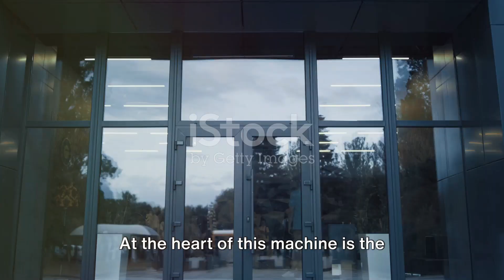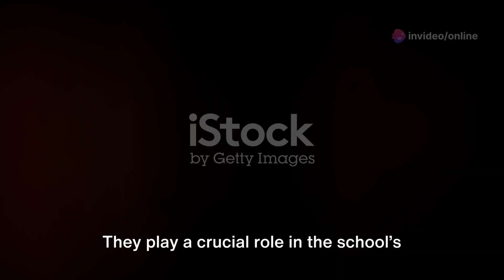Civic Education Grade 6 Chapter 1.2 Organizational structure of the school Principle Teacher Student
0:00 Learn for Future In this video you will learn about how to create an Organization Chart in Power Point just in 2 minutes. Create Organization Chart  .
0:10 Corp 101: The Basics of Corporate Structure Business Roundtable
Intro | What are corporations | How corporations run
NATO Command Structure
0:20 UsefulCharts Download the chart for free: Types of Organizational Structure in management
0:30 Educationleaves In this video, you are going to learn "What are the types of organizational structure in management?" Business of all categories,  .
0:40 Intro | bureaucratic structures | hierarchical structures | functional structures | divisional organizational structure | matrix organizational structure | flat or horizontal organizational structure | circular organizational structure | teambased organizational structure | networkbased organizational structure
0:50 Hospital Organizational Structure Principles of Health Science
Today we're going to talk about the organizational structure of a hospital organizational structure refers to the level of  .
How to Make Org Charts in PowerPoint, Word, Teams, Excel & Visio
1:00 Kevin Stratvert In this step-by-step tutorial, learn how to make organization charts in Word, Excel, PowerPoint, and Visio. We also look at how you  .
1:10 Org chart using Smart Art in Word, Excel & PowerPoint
1:20 Steve Jobs - Organizational Structure UAH MGT 600 Group 4 - Spring
6 Most Common Types of Organizational Structures (Pros & Cons) | From A Business Professor
Business School 101
1:30The organizational structure of some traditional companies could look like this. However, some technology companies' structures  .

1:40 Introduction | Hierarchical Structure | Functional Structure | Divisional Structure | Flat Structure | Matrix Structure | Network Structure | Summary
1:50 How Apple Is Organized for Innovation: The Functional Organization Harvard Business Review
As was the case with Jobs before him, CEO Tim Cook occupies the only position on the organizational chart where the design,  .
2:00 This explains Jobs' decision to change the way Apple works, the combination of its organizational structure and its leadership  .
2:10 What is a Matrix Organization Structure
2:20 MyGlobalIntegration what is different about a matrix organization structure.   .global-integration /matrix-management/matrix-structure/
2:30 AMAZING TRICK - Create Instant ORG charts using PowerPoint
2:40 PowerUP with POWERPOINT
Hello PowerPoint Users.! In this video tutorial, i am going to show how to create Instant ORG charts using PowerPoint out of just  .
2:50 LSBF Global MBA: Introduction to Organisational Structure & Design
3:00 LSBFGlobalMBA Watch a short introduction video to Organisational Structure & Design.   .facebook /LSBFGlobalMBA and organizational change the two are hugely inter interlinked and today therefore look particularly organizational structure  .
3:10 Hospital & it's organization (complete) || Part 1 Unit 1 || Pharmacy Practice 7th Semester
3:20 Carewell pharma clinical and non clinical basis, organizational structure of hospital, organisation structure of hospital, pharmacy practice 7th sem,  .
3:30 What is Organisation Design?
3:40 Frankfurt School of Finance & Management
3:50 In the first in our new series of video tutorials 'The Finance & Management Handbook', Prof. Nils Stieglitz talks us through the  .
4:00 How to make an organization chart with pictures in Microsoft Word 2016
4:10 Learning Computer Use a SmartArt graphic with picture to create an organization chart in Word to show the reporting relationships in an organization,  .
What is Organization | Organization in Management | Nature of organization | Iqra Nawaz |Urdu/Hindi
4:10 Business Administration CSS Guide
What is Organization and its types? what is organization pdf what is organization in management what is organizational structure  .
4:20 Organizational Culture (With Real World Examples）| Strategic Management | From A Business Professor
4:30 Business School 101 Numerous studies have shown that organizational culture can affects almost all aspects of a firm's operations, from punctuality  .
4:40 Introduction | What is Organizational Culture | Where Organizational Culture Comes From | 4:50 How To Build A HighPerforming Organizational Culture | Review
5:00 What is an Organization? - the Nature of Organizations Management Courses - Mike Clayton